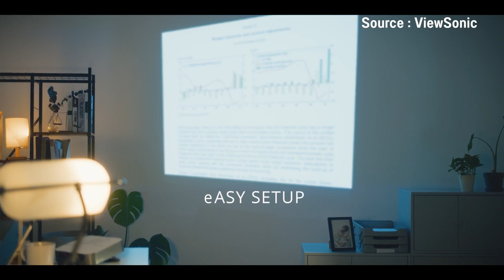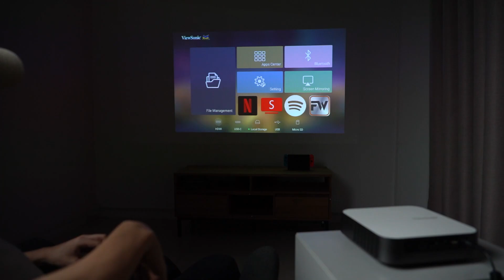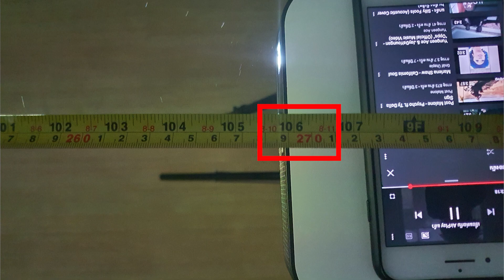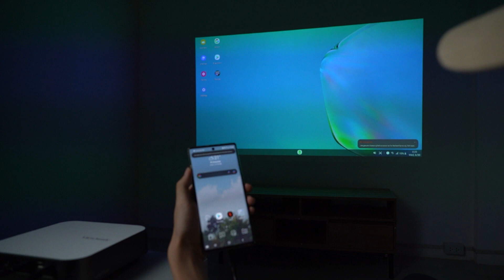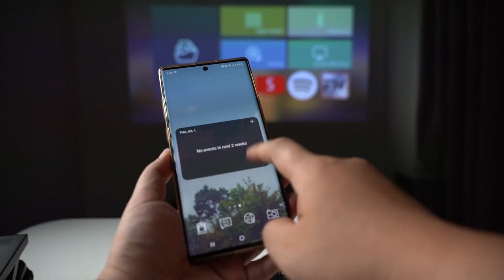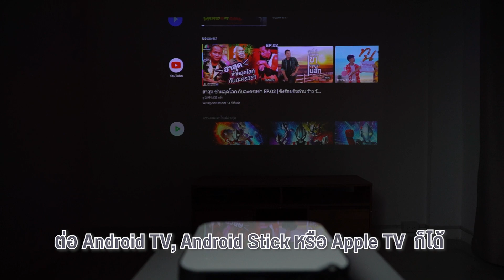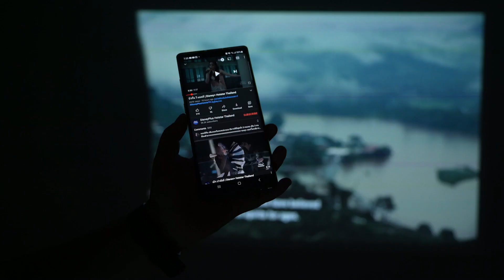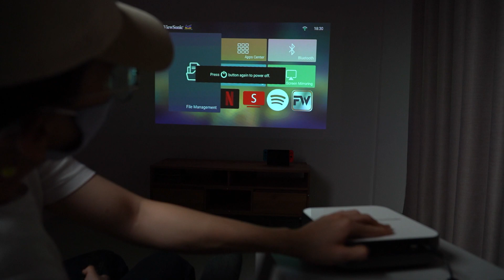ลองให้ | ViewSonic M2e โปรเจกเตอร์เชื่อมต่อครบๆ + ลำโพง Harman Kardon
ใครกำลังหาโปรเจกเตอร์ที่เชื่อมต่อได้ครบๆ มีให้หมดทั้ง HDMI + Type C + Bluetooth + WiFi ตัวนี้จะเป็นทางเลือกที่น่าสนใจมากๆตัวนึงเลย น้ำหนักก็เบาพกพาสะดวก แถมประกันก็ดียาวๆ  3 ปี แบบ Pick & Drop โทรเข้าศูนย์บริการแจ้งให้เจ้าหน้าที่มารับเครื่องไปซ่อมถึงบ้านได้เลย แถมไม่มีจำกัดอายุการใช้งานของหลอดภาพ อีกด้วย

สารบัญเวลา
00:00 เกริ่นนำ มีอะไรน่าสนใจบ้าง
01:28 ทำความรู้จักอุปกรณ์
03:43 เปิดเครื่องได้เร็วขนาดไหน
05:02 ขนาดจอและระยะการฉาย
06:11 ทดสอบการเชื่อมต่อ
08:35 การแคสแบบไร้สาย
09:40 คุณสมบัติด้านภาพ
11:07 คุณสมบัติด้านเสียง
12:02 ปัญหาการใช้งานที่เจอ
12:50 ราคาและการรับประกัน

ศูนย์บริการ ViewSonic โทร. 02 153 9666 เวลาทำการ จ. - ศ. 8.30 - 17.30 น.
สำหรับคนที่สนใจ ไปซื้อกันได้ที่